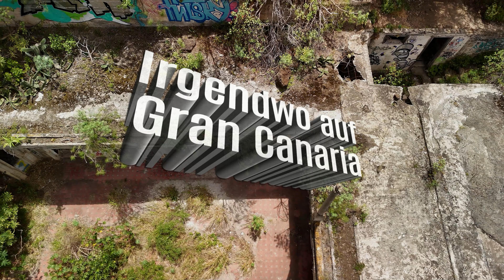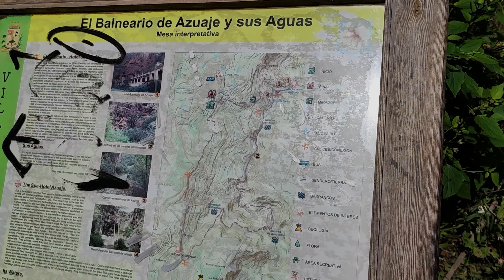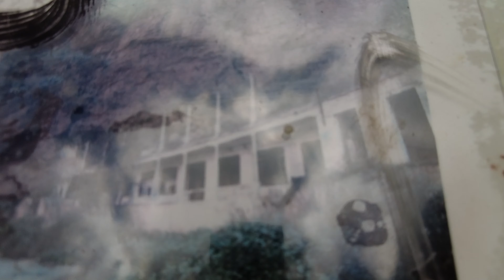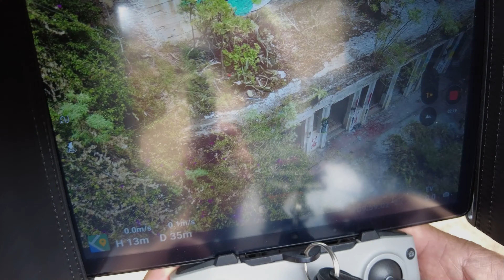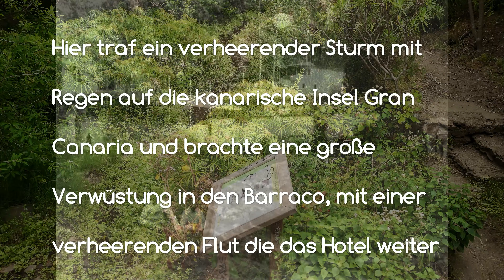Lostplace im Norden von Gran Canaria - Making of....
Unser Ausflug führt uns in diesem Video zu einem ehemaligen Spa-Hotel aus dem 18. Jahrhundert. Wir waren mit dem Klaus unterwegs der wirklich ein sehr angenehmer Reisebegleiter und Freund wurde. So machen Reisen und Ausflüge Spaß ^^
Wenn Ihr eine Drohnenhaftpflicht braucht empfehlen wir Euch die Seite:
Ich habe sie für bis zu 3 Drohnen abgeschlossen.

für´s verlinken und posten ^^

Für die Kollegen von YOUTUBE und Musiker unter Euch:

Die Musik ist von uns und unseren PCs erstellte Musik
mit dem Programm von der Firma MAGIX
in der Premium-Version!!!

Die LOOPS und SAMPLES sind von uns LEGAL gekauft für
NICHTKOMMERZIELLE ZWECKE und so behandeln wir das auch.
Gemafrei und Lizenzfrei!
WIR VERDIENEN KEIN GELD DAMIT!!!

Sollte also ein VOLLMUSIKER dieses Programm nutzen muss er damit rechnen
das einige LOOPS und SAMPLES von uns selbst genutzt werden könnten.
Möge diese Branche sich doch bitte ihre URHEBERRECHTS-BESCHWERDEN
noch mal überdenken ^^

DIESE MUSIK IST UNSERE!!!